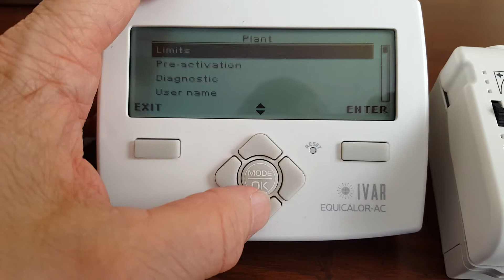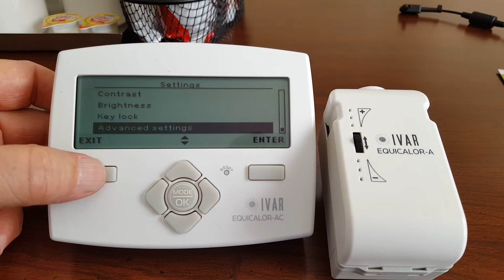How to verify actuator association with a specific zone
IVAR Equicalor